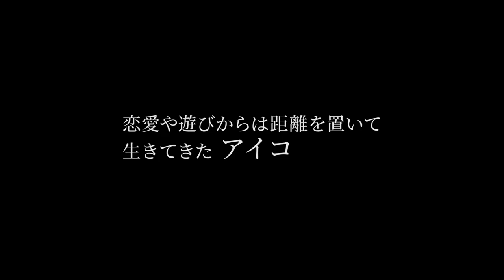映画『よだかの片想い』予告編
映画の物語の主人公は、理系女子大生の前田アイコ(松井玲奈)。彼女の顔の左側にはアザがある。幼い頃、そのアザ をからかわれたことがあり、恋や遊びには消極的になっていた。しかし、「顔にアザや怪我を負った人」のルポルタージュ 本の取材を受けて話題となってから、状況は一変。本の映画化の話が進み、友人の編集者・まりえの紹介で、監督の飛 坂逢太と出会う。初めは映画化を断っていたアイコだったが、話をするうちに彼の人柄に惹かれていく。飛坂への片想い を自覚し、不器用に距離を縮めていくアイコ。しかし、飛坂の元恋人の存在、そして飛坂は映画化の実現のために自分に 近づいたという疑心暗鬼が、アイコの「恋」と「人生」を大きく変えていくことになる・・・。

2022 年 9 月 16 日(金)より 新宿武蔵野館ほか全国順次公開

監督:安川有果
出演:松井玲奈、中島歩
藤井美菜、織田梨沙、青木柚、手島実優、池田良、中澤梓佐
三宅弘城
企画協力:グリック、SPOTTEDPRODUCTIONS 制作プロダクション:ダブ